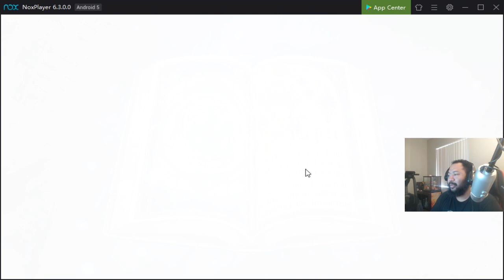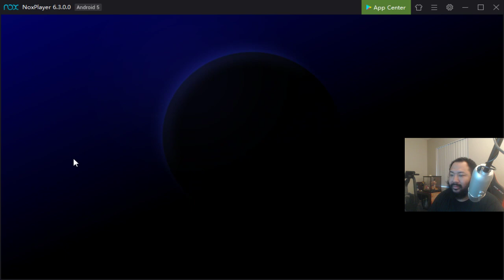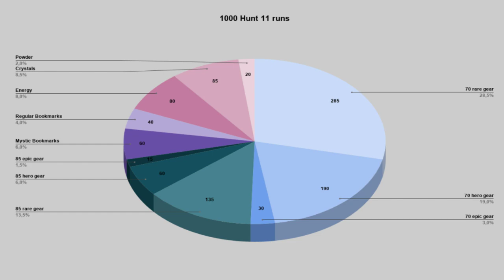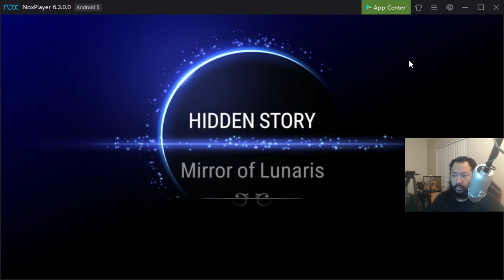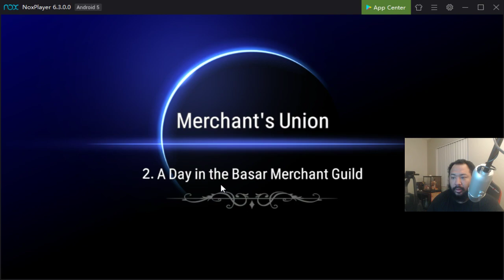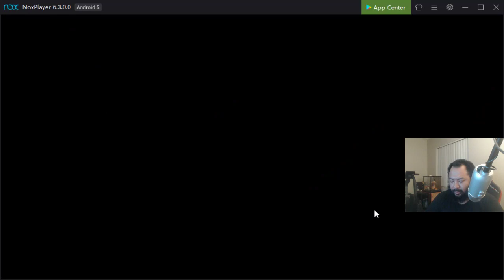(Live)F2P Beginner's Beginner Guide Ep.7 - Optimizing/Enhancing Gear Pt.2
Join me for this live Epic Seven session as we continue the f2p bbg with day 7 episode 7 as we continue to farm and optimize gear.